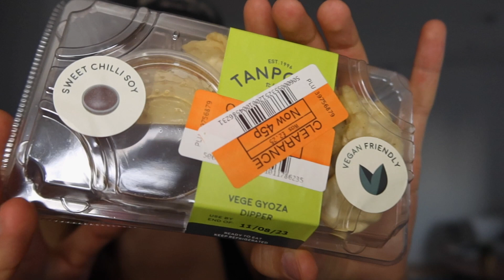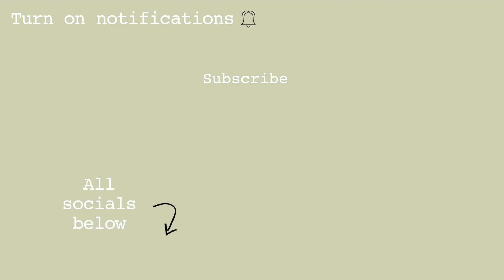RICH girl eating from the clearance food aile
hey y'all, the reduced section is like finding gold to me. She aint rich but i want 1 clickbait video in my entire life thank u x

want these items? They'll be listed on my vinted for sale here:
my username is @tylacampbell

I have these socials if you have them too:
Instagram  -  I honestly just like to take pics of me & what im up too : @_tylacampbell
Etsy  -  shop my handmade gifts : @tylasgifts
Vinted  -  selling everything in my wardrobe : @tylacampbell
tiktok  -  lets have a laugh : @_tylacampbell
spotify  -  I make a new playlist every month based on my mood : @tylacampbell - wanna hear my music?